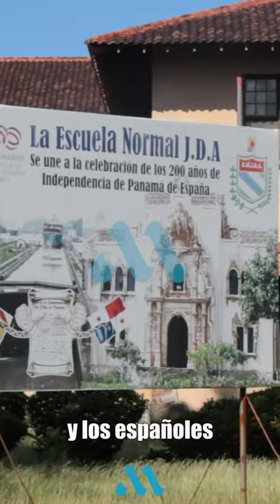Escuela Normal de Santiago de Veraguas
Lo que antiguamente fue una llanura, hoy día alberga una de las obras arquitectónicas más importantes de Panamá como país, se trata de la Escuela Normal Juan Demóstenes Arosemena, originalmente llamada Escuela Normal de Santiago de Veraguas. Hay mucha historia del recinto, quedando corto este video.

What was once a plain, today houses one of the most important architectural works of Panama as a country, it is the Juan Demóstenes Arosemena Normal School, originally called the Normal School of Santiago de Veraguas. There is a lot of history of the enclosure, falling short this video.

Videos & fotos & edición: @matos0893 (Andrés Matos) & Internet.